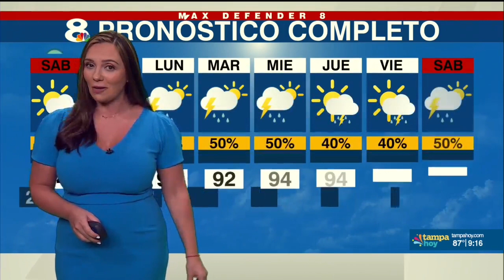FIN DE SEMANA: Menos lluvias para el sabado, un poco mas de aguaceros el domingo - Noticias Tampa Ho